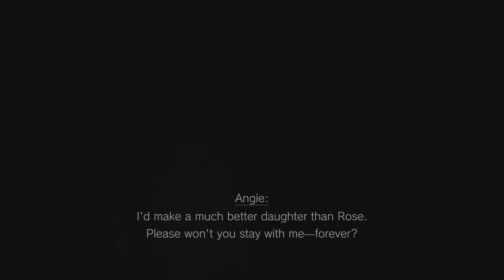Resident Evil Village Gold Edition Part 4 {House Beneviento & Reservoir}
{Infinite Ammo} {Normal} {3rd Person}